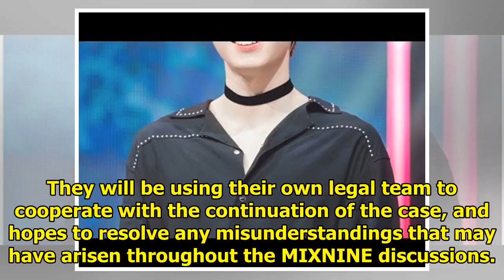YG Entertainment Responds To Happy Face’s Lawsuit About MIXNINE’s Failed Debut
Happy Face Entertainment sued YG Entertainment for failing to uphold their contractual agreement to ...